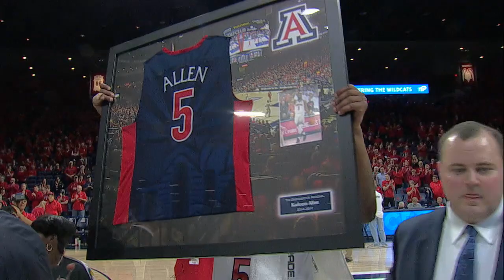Kadeem Allen Senior Day Ceremony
"In all the years that I've coached, I've never seen anybody grow up as much as this guy" Coach Sean Miller on Kadeem Allen on Senior Day.